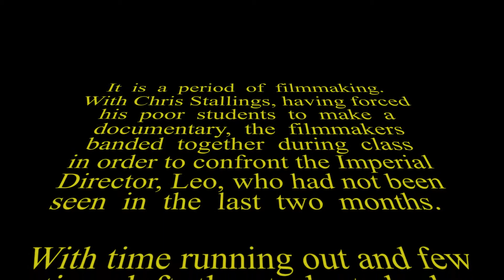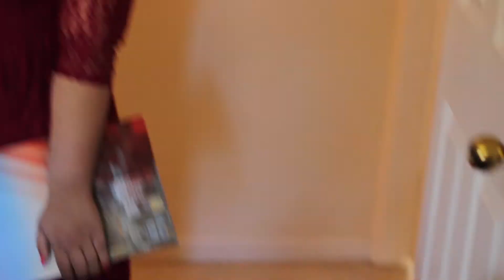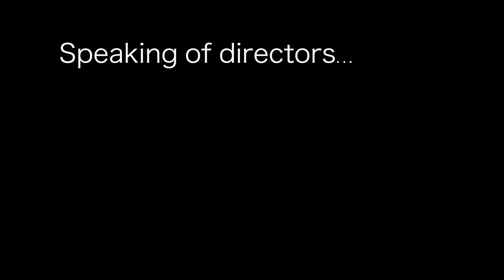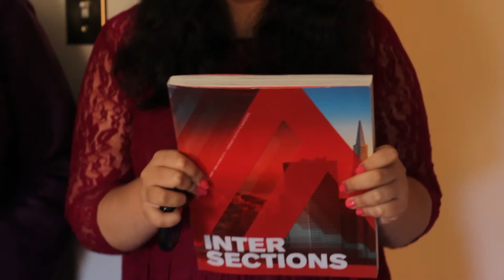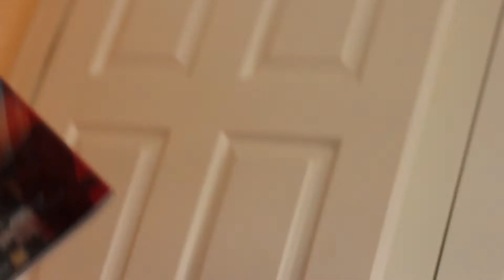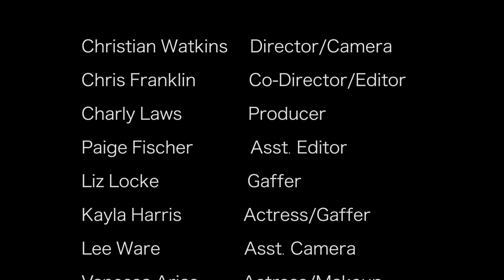NOVA Woodbridge Student Film - Video I Documentary Fall 2012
A documentary created by the Video I students o the Woodbridge campus of Northern Virginia Community College in the fall of 2012.  They created a documentary about their class experience and how their documentary project was derailed by the lack of leadership shown by a fellow group member.